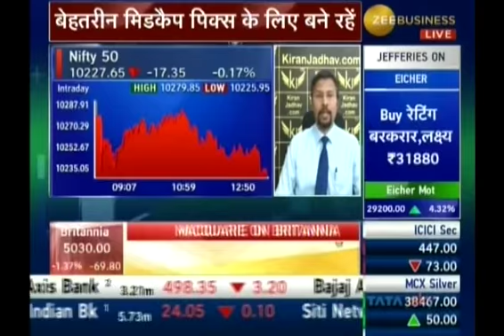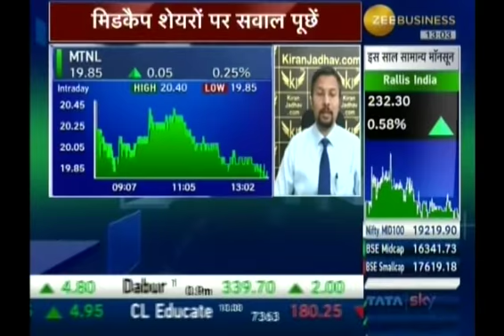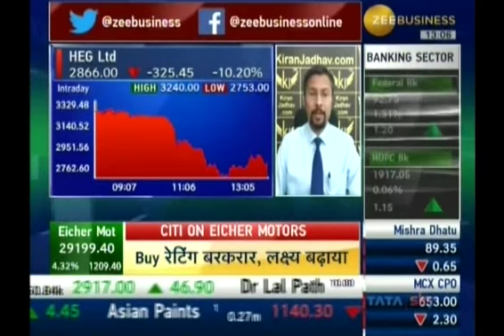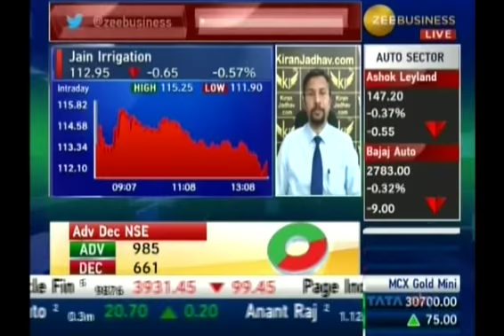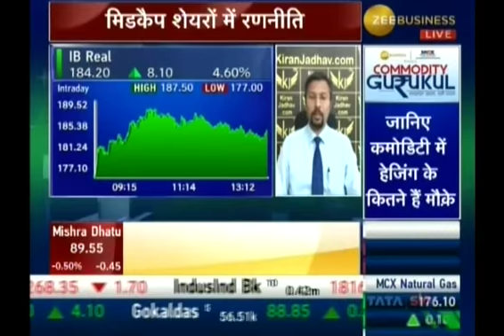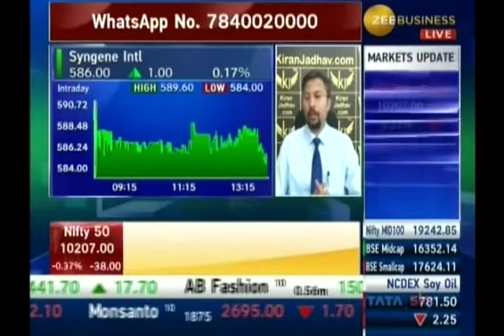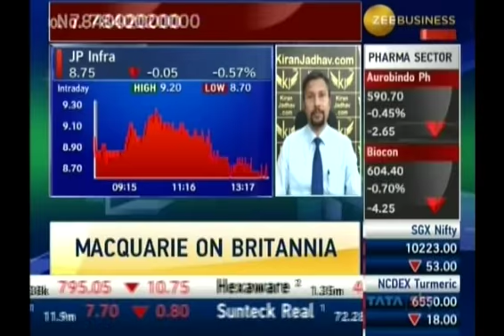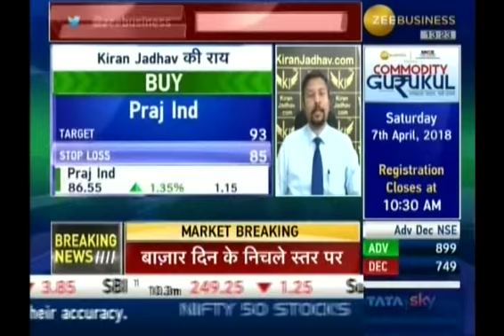Kiran Jadhav, Technical Analyst, KiranJadhav.com on Zee Business 4th April 2018